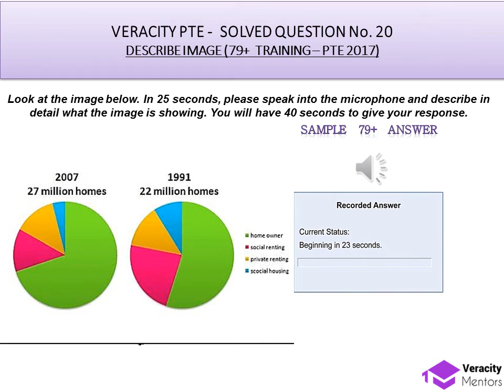PTE 79+ Speaking Q20. Describe Image with Timer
Practice daily PTE real exam questions with Veracity Mentors PTE.